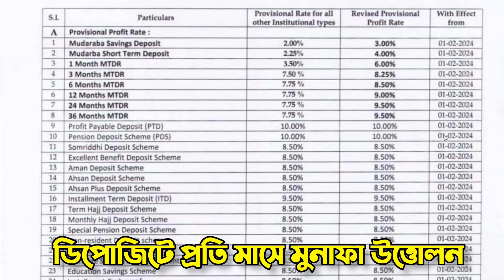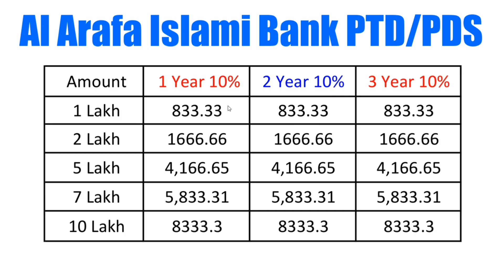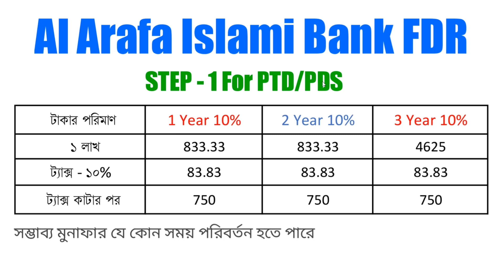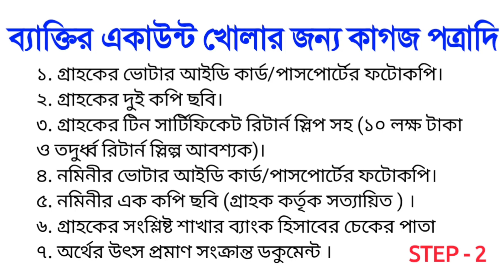মাসিক ডিপোজিট স্কীম Fixed Deposit Al Arafa Islami Bank 2024 Profit Rates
islami bank fixed deposit interest rate 2024
al arafa islami bank fdr
islami bank savings account
ফিক্সিড ডিপোজিট ব্যাংক
ব্যাংক একাউন্ট
al arafa bank term deposit
fixed deposit
al arafa islami fdr loan
al arafa bank account open process
al arafa islami bank student account
আল আরাফা ইসলামী ব্যাংক মাসিক মুনাফা
bank bank online banking
al arafa islami bank dps
এফডিআর
sorkari bank fdr list
neel official
islami fdr rate
bank bd
al arafa islami bank
fdr interests